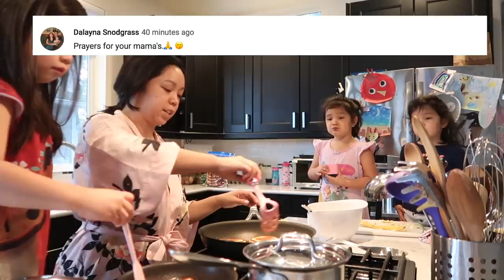Is she jealous of me? - ItsJudysLife Vlogs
Judy's Links

Benji's Links

Vlog Camera We Use:

Blendtec Blender